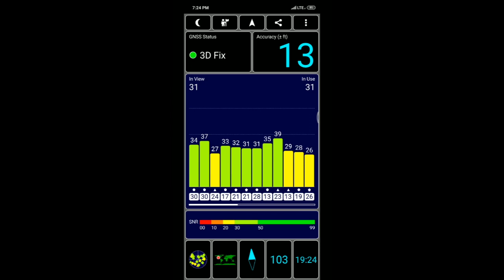Xiaomi Mi 8 GPS/Google Maps Issue Demonstration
This video shows how sporadic the location is on my Xiaomi Mi 8. It's exactly identical on a friend's Mi 8 also so I don't think the problem is unique to mine. Running stock global MIUI 10.2.1.0 on a global version.